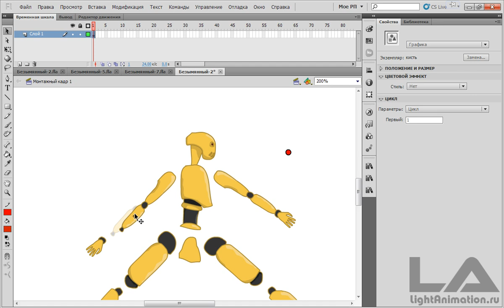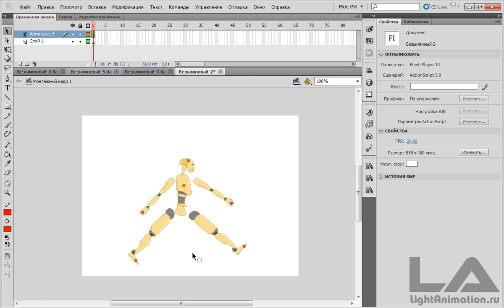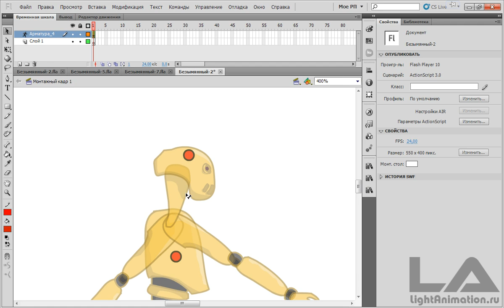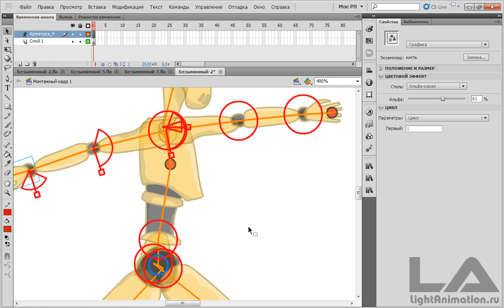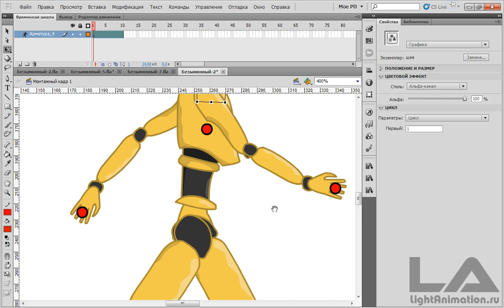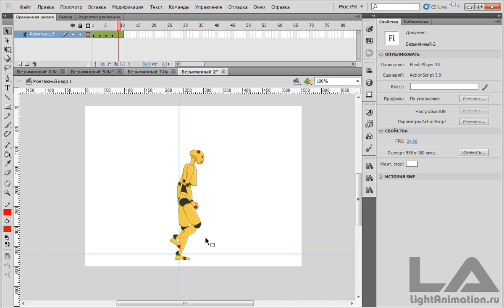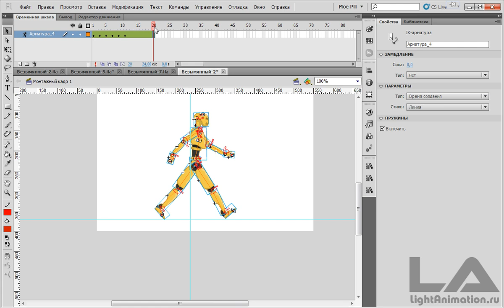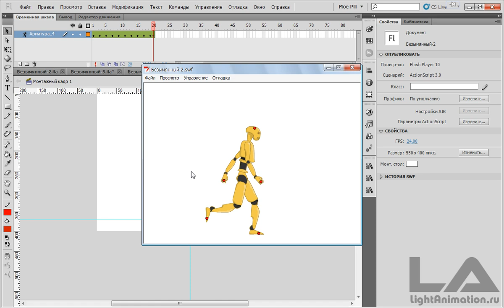4-Скелетная анимация персонажа из символов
В данном видео уроке показано как делать полноценную сложную скелетную анимацию персонажа состоящего из символов.